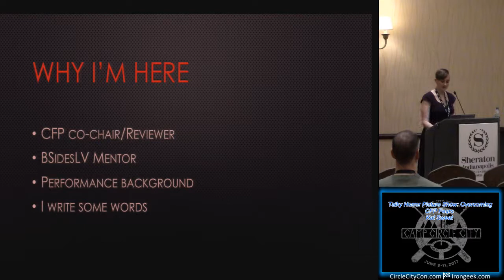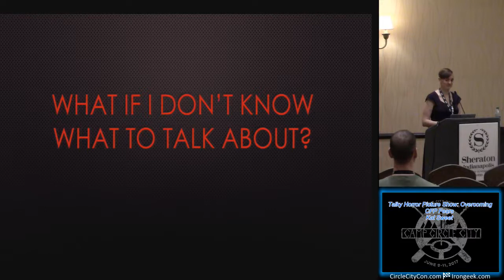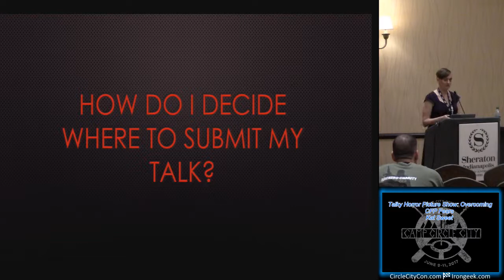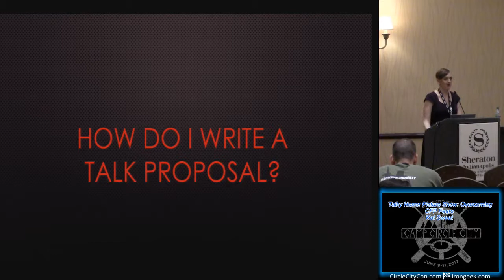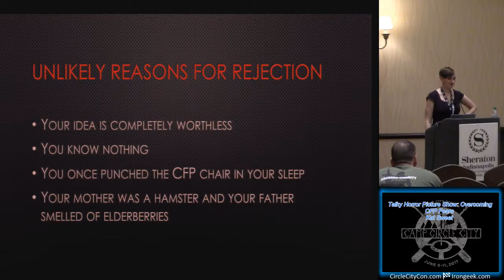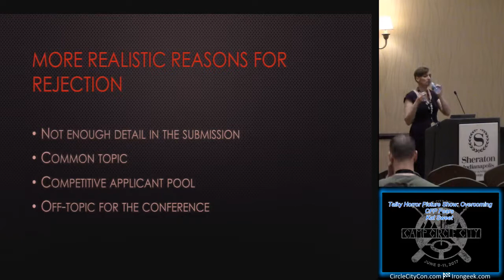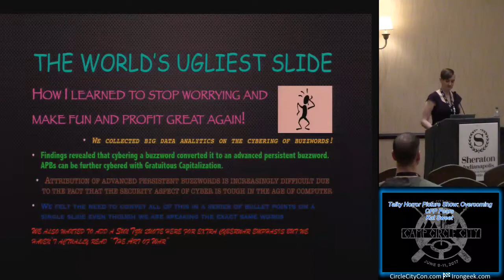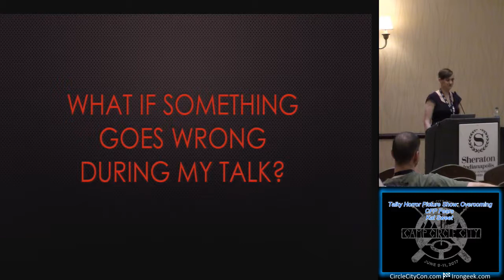301 Talky Horror Picture Show Overcoming CFP Fears Kat Sweet